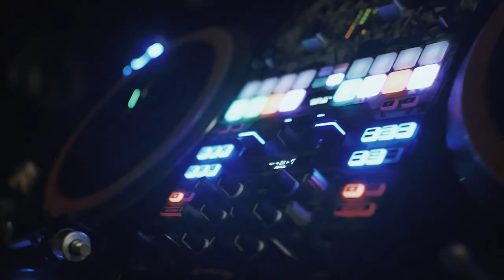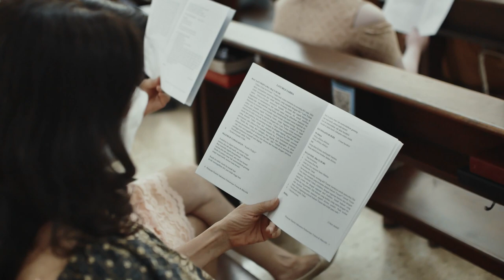The Wedding Of Marcella & Yore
"Love does not mean loving someone who is perfect but how to love someone who is not perfect in a perfect way."

This video is made to share moments of happiness for new couples. and all of this is purely a katakita client. and hopefully with this video can make all couples everywhere will be given happiness